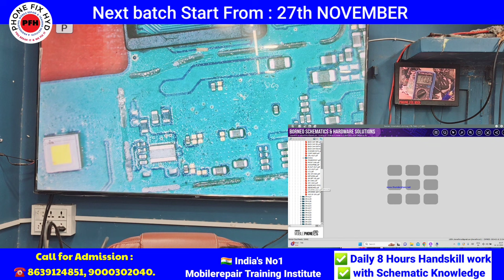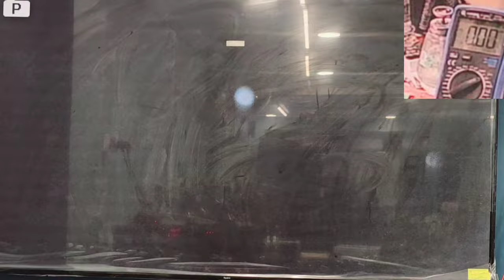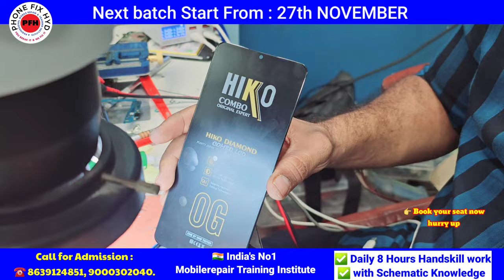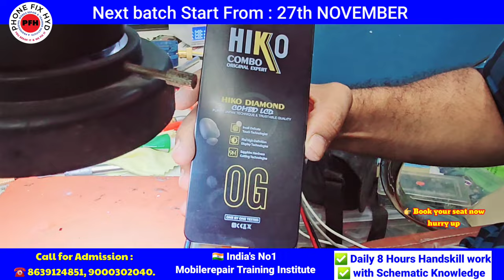Light & Graphic 1000% Solution free सीखिए हमारे चैनल पर एडवांस्ड चिपलेवल मोबाइल repair training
DOUBLE CPU नया है बहुत कुछ जल्द देखो और सीखो

Course details..
Whatsapp support
Telegram support

✅PHONE_FIX_HYD
CALL FOR TRAINING:
CALL FOR ADMISSION:

course detail.

* Schematic diagram
* Laptop
* Ufi, easyjtag, software tool.
* 100% practical work for

✅SOFTWARE.
 Etc.